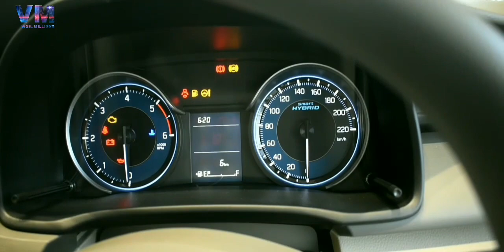2018 Maruti Suzuki Ertiga Walk Around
New 2018 Maruti Suzuki Ertiga comes with projector headlamps... From base model
New Ertiga wheelbase increased to 2740 mm
New Ertiga kerb weight is 1135 kg
New Ertiga length is now 4395 mm
2018 Maruti Suzuki Ertiga bootspace is 209 litres
New Maruti ertiga has 45 litres of fuel tank
New ertiga come with two engine option
Petrol - 1462 cc
Diesel - 1248 cc
Maruti Suzuki Ertiga mileage claimed to be 19.34 & 25.47 kmpl

- Vigil millions